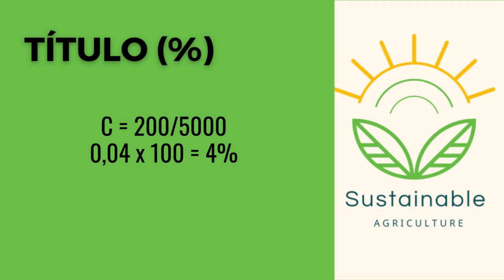Soluções e Concentrações #03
Descubra como a química da concentração e soluções é fundamental para a agricultura moderna. Neste vídeo, vamos explicar de forma clara e objetiva como a manipulação de concentrações de nutrientes e soluções pode afetar a dinâmica das plantasl. Não perca a oportunidade de entender mais sobre esse importante tema e como ele pode impactar a sua vida. Assista agora!

Discover how the chemistry of concentration and solutions is crucial for modern agriculture. In this video, we will clearly and objectively explain how manipulating nutrient concentrations and solutions can affect plant dynamics. Don't miss the opportunity to understand more about this important topic and how it can impact your life. Watch now.

AgriculturaParaO Futuro